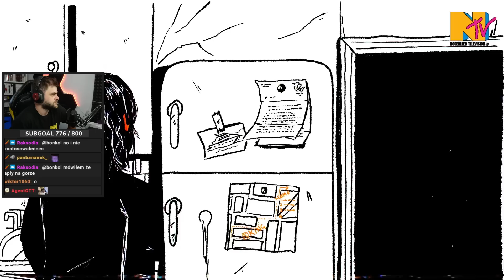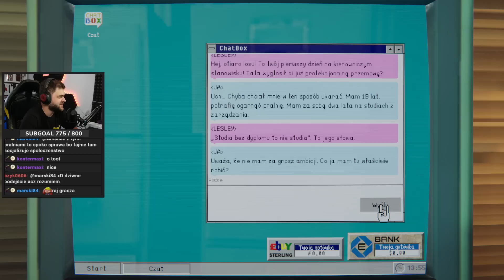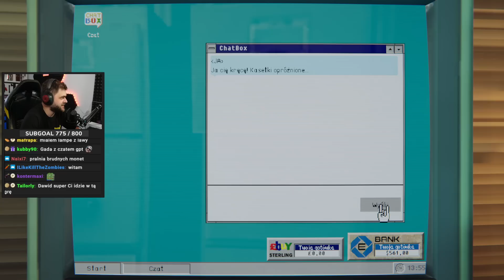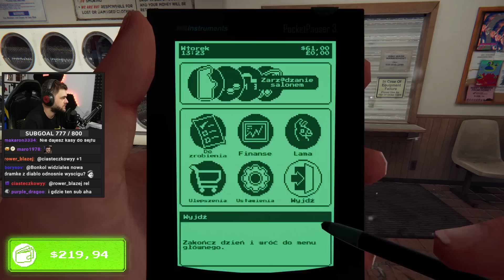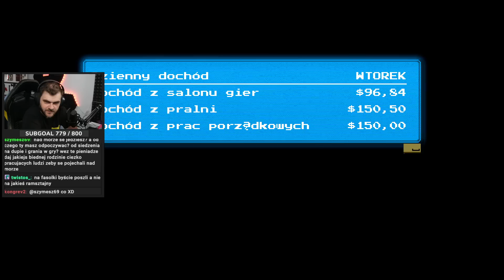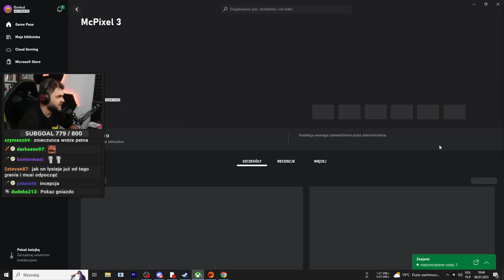Sprawdzam Symulator Prania i grania w gry - Arcade Paradise #1